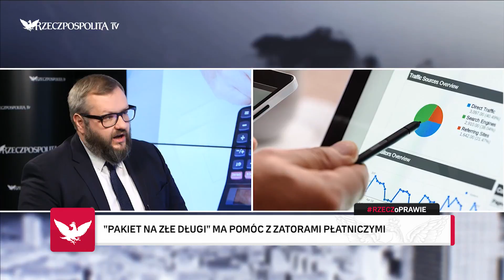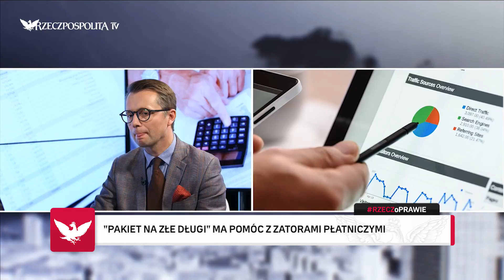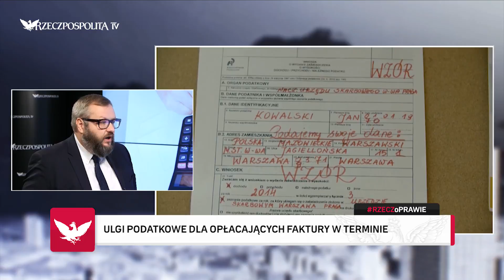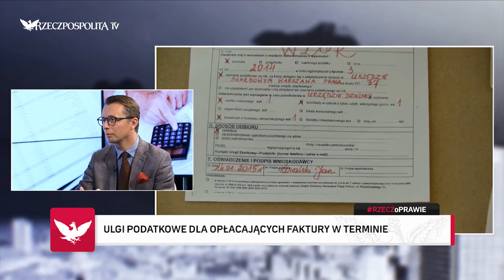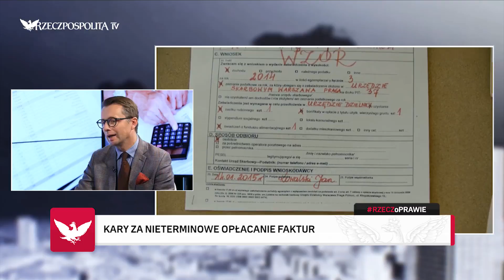RZECZOPRAWIE: Arkadiusz Pączka - Zmiany podatkowe, które powinny odblokować zatory płatnicze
Źródło wybranych przebitek: infoWire.pl